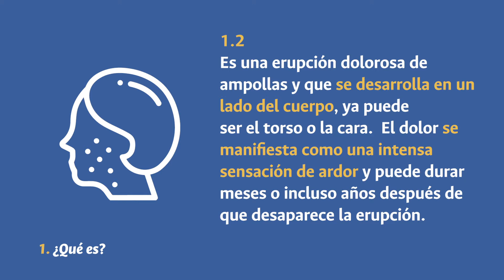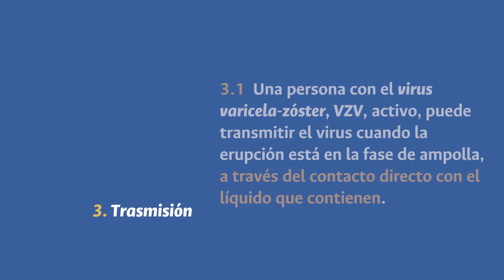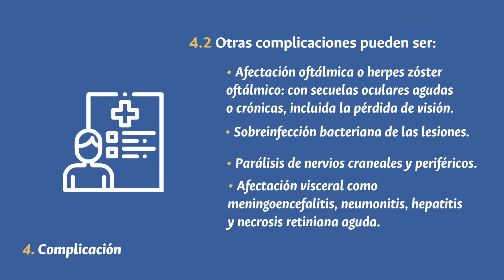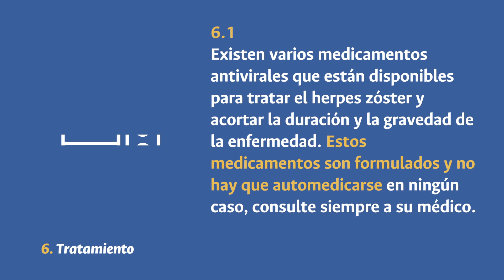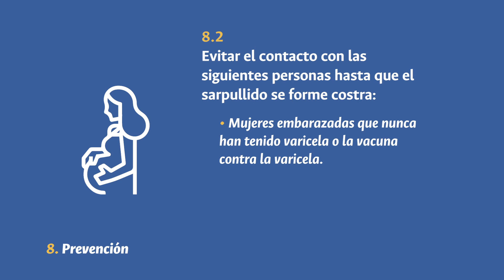Conozca qué es el herpes zóster o culebrilla